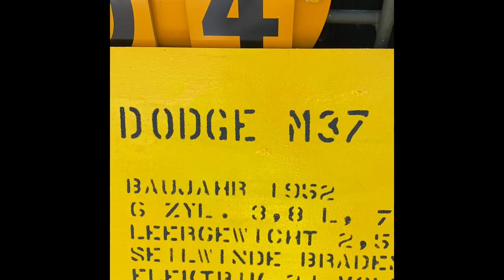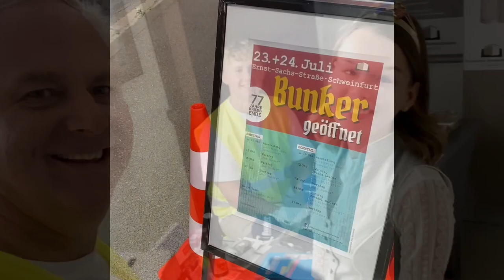77 Jahre Kriegsende in Schweinfurt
Am 23. & 24. Juli 2022 konnten wir nach zwei Jahren Corona-Stillstand wieder mit einer tollen Veranstaltung an das Kriegsende in Schweinfurt am 11. April 1945 erinnern. Vor dem Deutschen Bunkermuseum präsentierten sich Militärfahrzeuge aus den Epochen Zweiter Weltkrieg und Kalter Krieg. Im Bunker wurden zahlreiche Vorträge angeboten, bei denen jeweils jeder Sitzplatz besetzt war. Die nächste Gedenkveranstaltung zum Kriegsende in Schweinfurt ist für den April 2023 geplant.